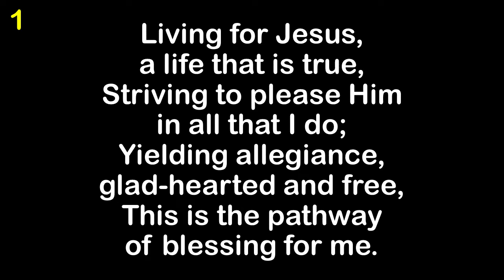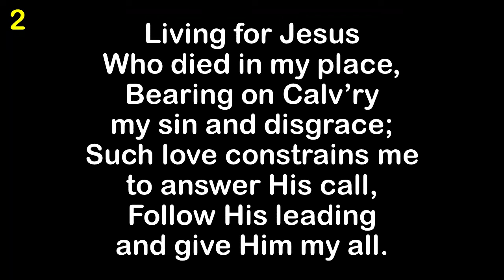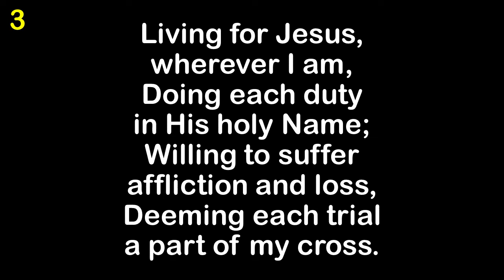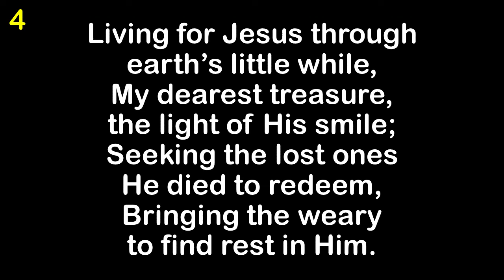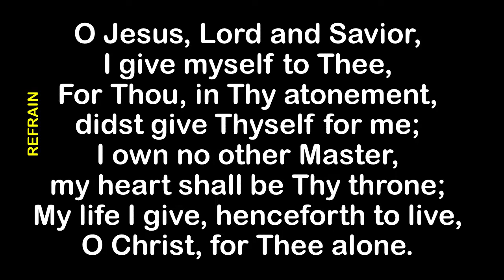Living For Jesus